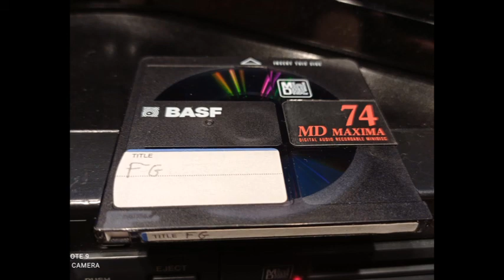MD BASF Radio FG Matso Amsterdam fin 1990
MD BASF Radio FG Maxo Amsterdam fin 1990